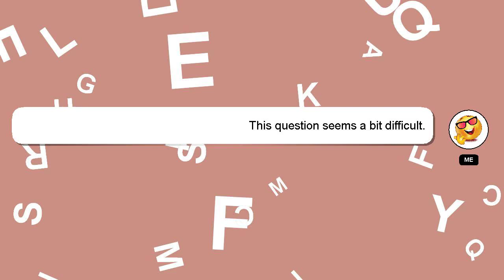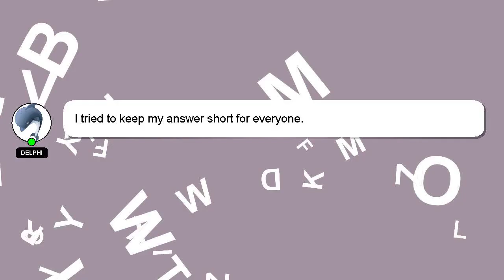How to return pharmeasy?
Here's a brief description of who I am, Nice to meet you, I am Delphi. Allow me to support you in answering your questions. - How to return pharmeasy?

Let me know if you have more specific questions or concerns by leaving a comment or starting a chat. Your answer will be recognized and valued, and I will 'heart' it to show my appreciation.

*2 What we are experimenting :*